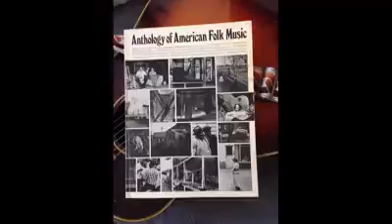Met Catfish Parlez nous a boire nov 2017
Registratie Jaap van Visvliet